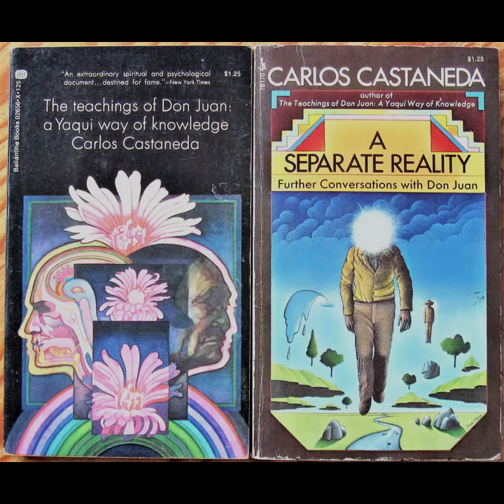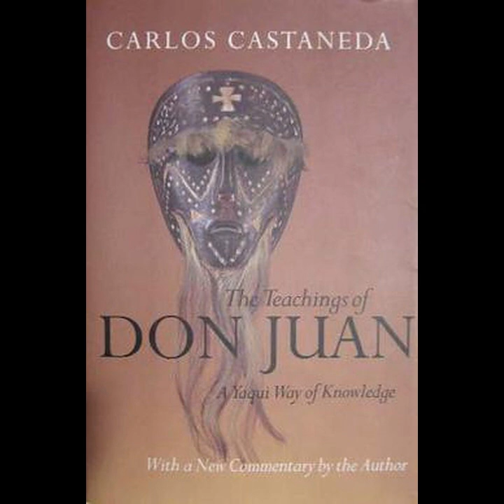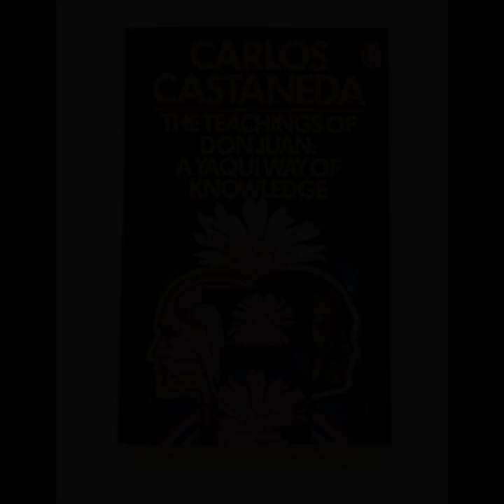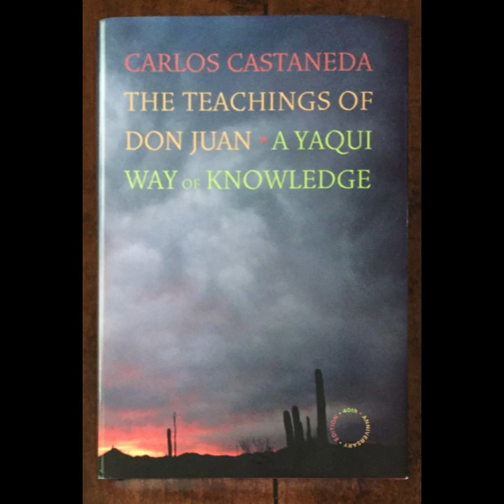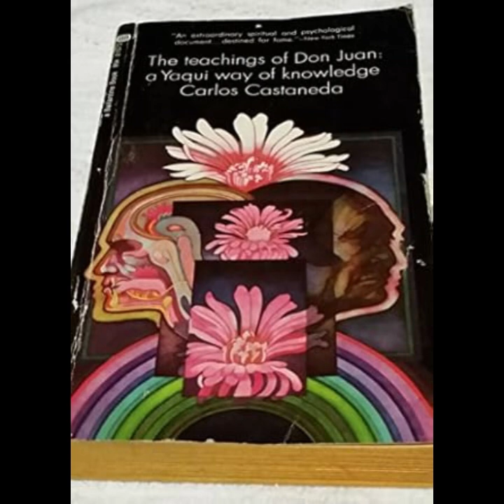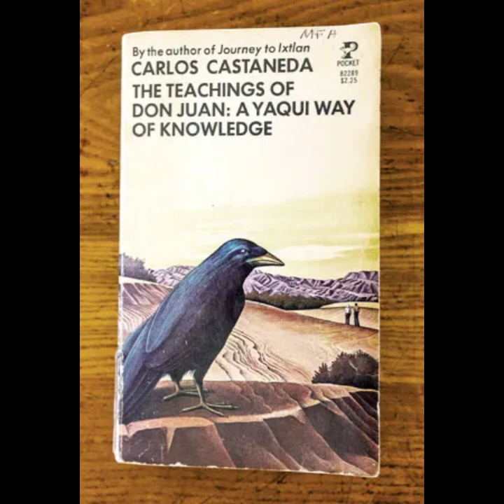"The Teachings of Don Juan" By Carlos Castaneda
Carlos Castaneda's "The Teachings of Don Juan: A Yaqui Way of Knowledge" is an anthropological work that explores Castaneda’s apprenticeship under a Yaqui shaman named Don Juan Matus. The narrative blends ethnography, mysticism, and spiritual insight as Castaneda is initiated into the world of sorcery and shamanic knowledge. Through the guidance of Don Juan, Castaneda embarks on a journey that defies Western logic, engaging with mind-altering experiences that force him to question the nature of reality and the boundaries of perception.The relationship between Castaneda and Don Juan is central to the work. Don Juan is portrayed not just as a teacher but as a mystic who sees the world in a way foreign to conventional Western thinking. He teaches Castaneda to access higher planes of consciousness and alternate realities through the use of psychotropic plants like peyote, jimson weed, and mushrooms. These plants serve as vehicles for Castaneda’s transformation, opening the doors to a world where the physical and spiritual realms intersect. As Castaneda consumes these substances, his senses are heightened, and he begins to perceive a reality that seems incomprehensible but gradually reveals profound insights about existence.A recurring theme in the book is the challenge of unlearning. Don Juan insists that Castaneda must abandon his rational and intellectual approaches to knowledge. According to Don Juan, true understanding comes not through reason but through direct experience. Castaneda’s struggle is emblematic of the tension between Western and indigenous worldviews. He is constantly challenged to let go of the scientific and objective frameworks that have shaped his thinking in favor of a worldview that is rooted in the mystical, the unknown, and the ineffable. This tension reflects broader philosophical questions about knowledge, truth, and the limitations of human understanding.As Castaneda progresses in his apprenticeship, he learns that the world Don Juan introduces him to is governed by forces and entities that are invisible to the untrained eye. One of Don Juan’s key teachings is the concept of "seeing," which transcends ordinary perception. For Don Juan, "seeing" is a way of perceiving the world beyond the surface of things, recognizing the underlying energy that connects all living beings. This shift in perception allows Castaneda to enter into states of awareness where reality appears fluid, and the distinction between the self and the external world blurs. This shift is integral to Castaneda’s transformation from a curious observer to an active participant in the world of shamanism.The book also delves into the idea of personal power, which Don Juan emphasizes as crucial for navigating the world of sorcery. According to Don Juan, personal power is an internal force that comes from discipline, focus, and a deep connection to the spirit. For Castaneda to survive the challenges posed by the mystical realm, he must cultivate his personal power, a task that requires both physical and mental strength. This concept of personal power is closely linked to the idea of becoming a "man of knowledge," which Don Juan defines as someone who can move fluidly between ordinary and non-ordinary reality while maintaining control and balance.At its core, the work explores the boundaries of perception and challenges the reader to reconsider the nature of reality. Through Castaneda’s experiences, the book raises questions about what is real and what is imagined. The altered states of consciousness Castaneda enters force him, and the reader, to confront the possibility that reality is not fixed but is shaped by one’s awareness and perception. The world Castaneda experiences under Don Juan’s tutelage defies conventional logic, suggesting that reality is far more complex and multi-layered than it appears.In conclusion, Castaneda’s journey in "The Teachings of Don Juan: A Yaqui Way of Knowledge" is not just an exploration of indigenous wisdom but a deep philosophical inquiry into the nature of knowledge, perception, and reality. The teachings of Don Juan challenge Western assumptions about logic and reason, offering instead a path to understanding that is rooted in direct experience and mystical insight. Through his apprenticeship, Castaneda is transformed, and the reader is invited to embark on a similar journey of questioning and discovery.